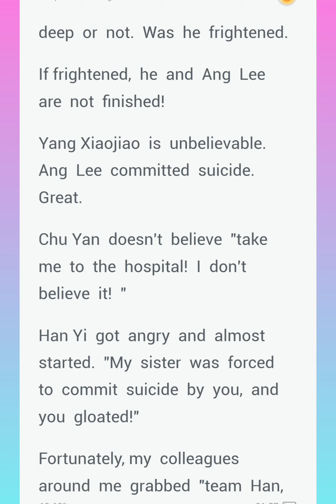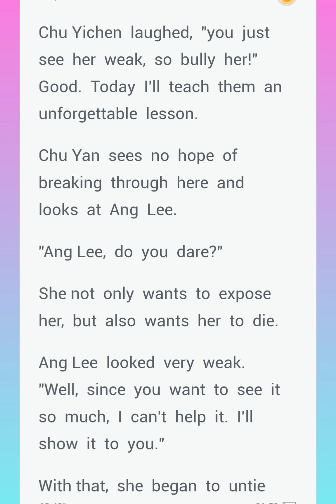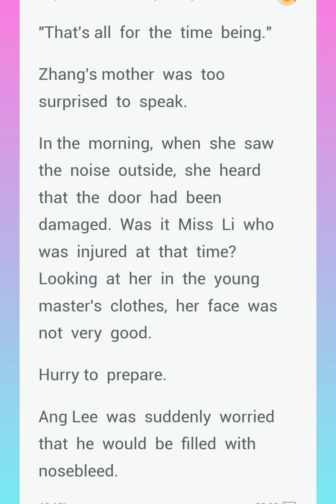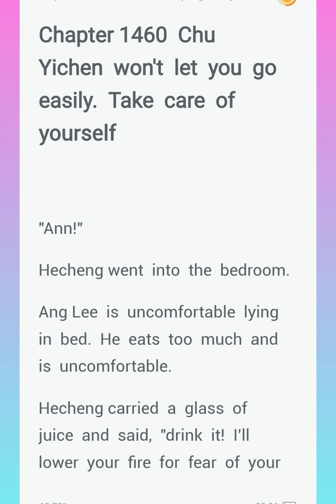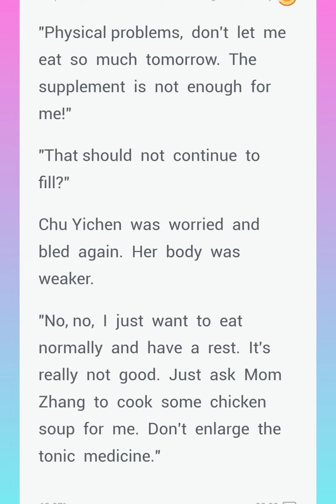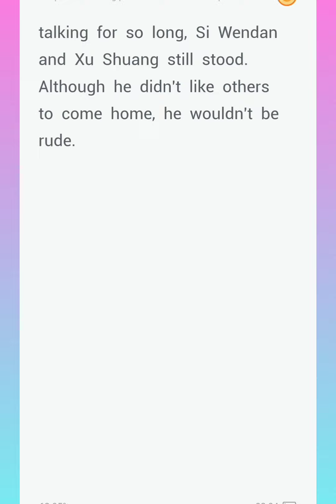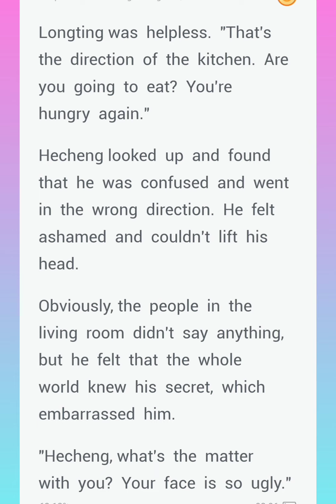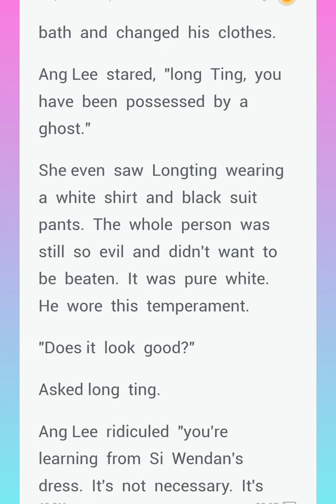The Only Love Chapters (1451-1470)